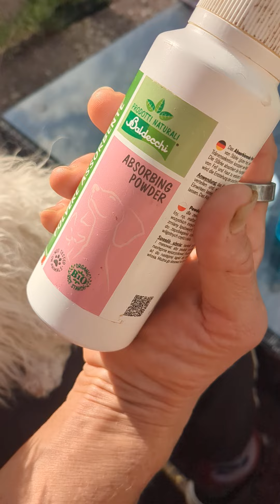Tränenspur Lifehacks Methoden zur Verbesserung